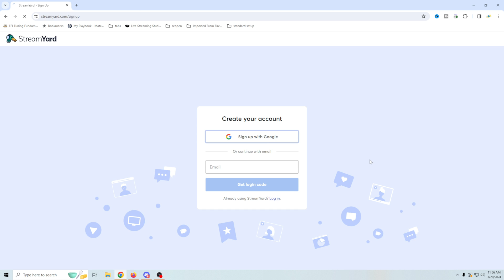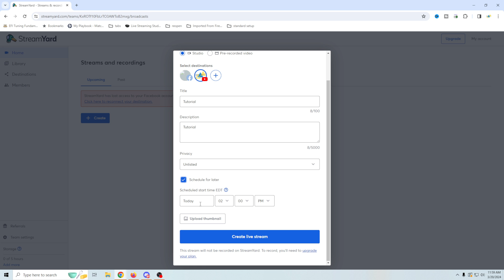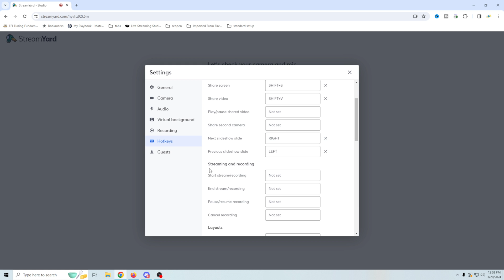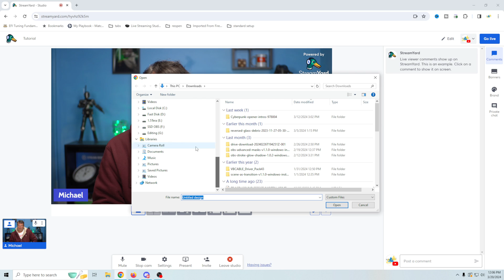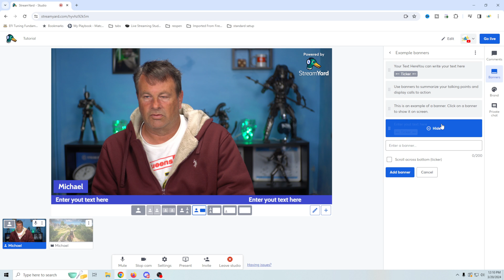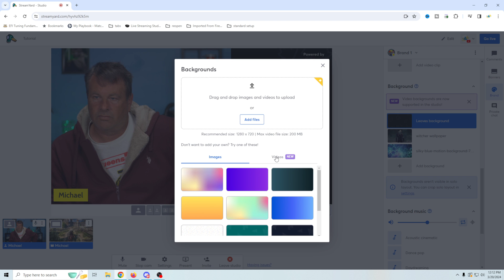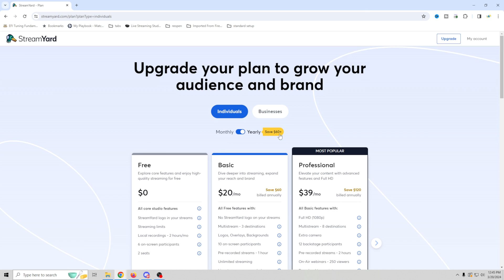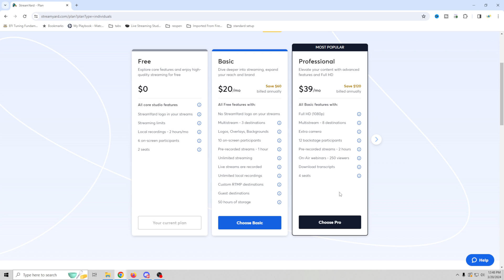Using Streamyard in 2024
Its been a long time since I took a look at Streamyard. Today I go over the Streamyard free features and see what it has to offer live streamers in 2024.

Check it out for yourself FREE!